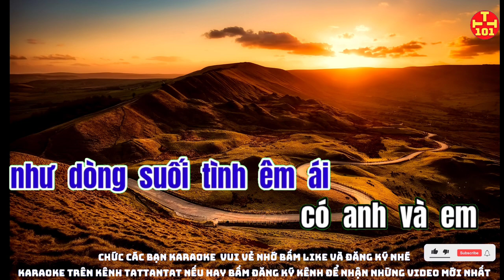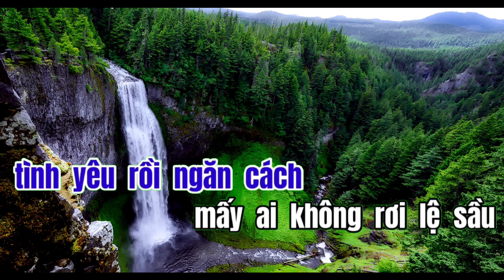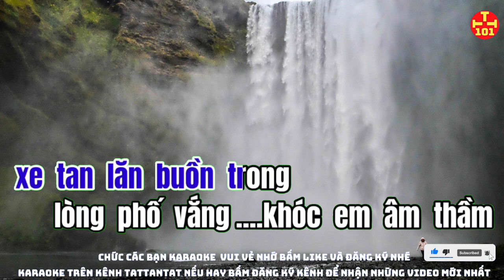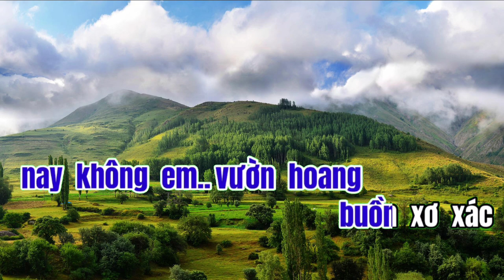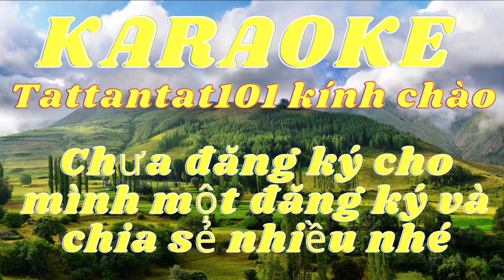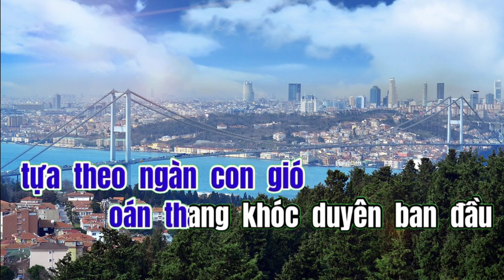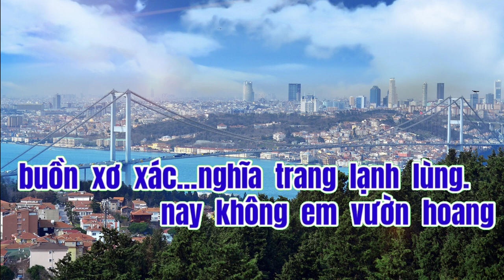Karaoke dấu chân kỷ niệm karaoke tattantat 101. karaoke hay nhất